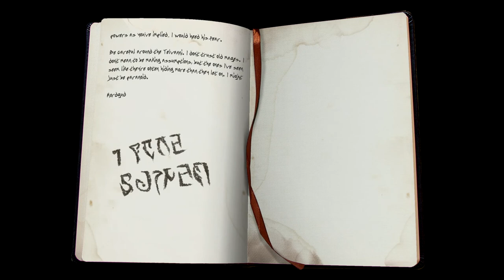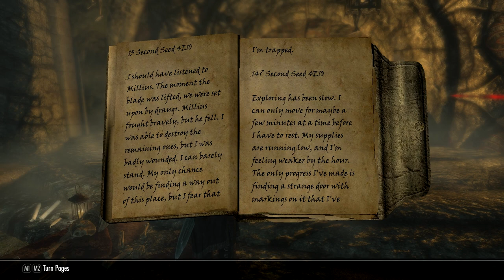DAWNBREAKERS // Skyrim SE Roleplay Entry 43 - "Inkblots"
In which Mordgud heads back to Solstheim to report to Captain Veleth, and finds something strange at the bottom of Raven Rock Mine.

Ardenius Whelk is a runemage and archaeologist from Chorrol, Cyrodiil with a mind like a steel trap and a heart like a sieve. Kinua al-Murzim is a burgeoning paladin, cast out from her home in Sentinel after being called into magic by Kynareth. Jarnvida the Skaal was once hell-bent on revenge, and is now trying to carve out a place for herself in her old age. Zaytest and Inigo are two khajiit mercenaries with unlucky pasts and uncertain futures, bound together by friendship and circumstance. Ingrath Stormsong is an ex-Thalmor scout and Dark Brotherhood assassin with too many debts to pay. Mordgud Black-Shoulder is a Dunmer adopted by Nords with the soul of an ancestor riding shotgun. Together, they are on a path to reshape Tamriel - and perhaps even save it from the powers that would seek to unmake it.

The Dawnbreakers' Saga is a Skyrim SE story told via in-character voice acting and cinematic roleplay. Inspired by CouchwarriorTV and the Character Crusade Podcast. Contains content inappropriate for children.

CREDITS:
"Dawnbreakers United," "They Look for Fear," and "Book of Shadows" by E.J. Lowell

LINKS!